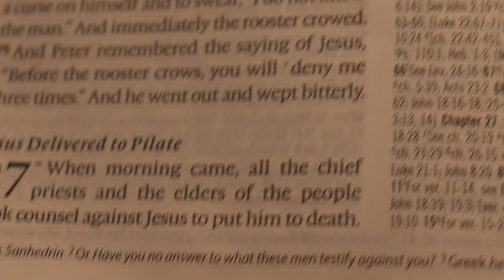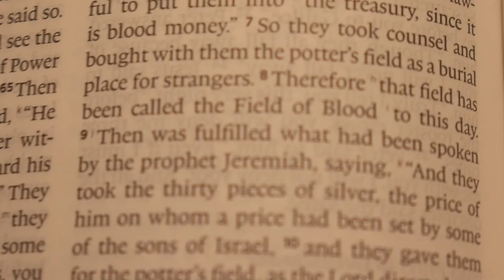Jesus Appears Before Pilate · The Good Friday Series (3/8)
Pastor Tom and Sara lead RCC through the stations of the cross for Good Friday.

Artwork Licensing for the entire series:

Bloch, Carl “Christ on the Cross” {{PD-US-expired}}
Bloch, Carl “Peter’s Denial” {{PD-US-expired}}
Bonnat, Leon “Christ on the Cross” {{PD-US-expired}}
Ciseri, Antonio “Ecce Homo” {{PD-US-expired}}
Cranach the Edler, Lucas “Crucifixion” {{PD-US-expired}}
Del Piombo, Sebastian "Cristo con la cruz a cuestas" {{PD-US-expired}}
Grunewald, Mathias “Verspottung Christi” {{PD-US-expired}}
Luyken, Jan A an etching by Jan Luyken from the Phillip Medhurst Collection of Bible illustrations housed at Belgrave Hall, Leicester, England (The Kevin Victor Freestone Bequest). Photo by Philip De Vere.
Munkacsy, Mihaly “Christ in front of Pilate” {{PD-US-expired}}
Rembrandt, “Judas returning the thirty silver pieces” {{PD-US-expired}}
Ter Brughen, Hendrick “Die Verspottung Christi” {{PD-US-expired}}
Titian, “Christ and the Good Thief” {{PD-US-expired}}
Van Baburen, Dirk “Christ with the Crown of Thorns” {{PD-US-expired}}
Van Eyck, Jan “Mystic Lamb” {{PD-US-expired}}
Vasco, Grao “Crucificação de Cristo” {{PD-US-expired}}
Velazquez, Diego “Christ Crucified” {{PD-US-expired}}
Viouet, Simon, “Crucifixion” {{PD-US-expired}}

"Give us Barabbas" Illustrations from volume 9 of The Bible and its Story Taught by One Thousand Picture Lessons, edited by Charles F. Horne and Julius A. Bewer, published in 1910. {{PD-US-expired}}